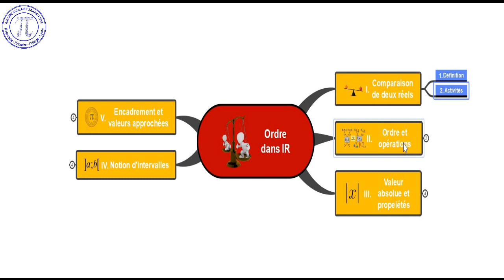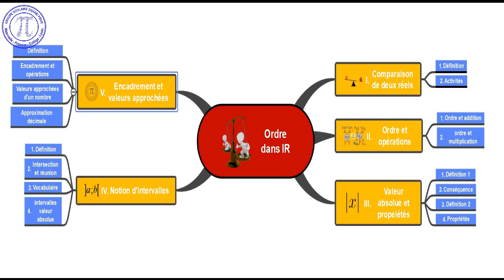carte-mentale-ordre dans IR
strictement inferieur, suprerieur, comparaison, signe, addition, multiplication, compatibilté, valeur absolue, encadrement, valeur appeochée, appproximation, par défaut, par excés, intervalles, amplitude, centre, rayon,